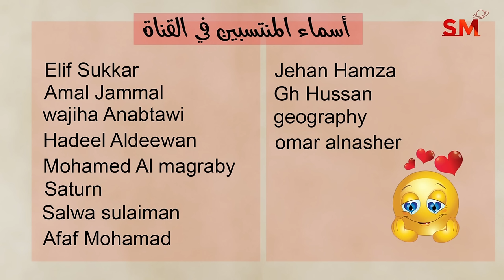توقعات الأبراج اليوم الجمعة 23 آب أغسطس 2024 سعيد مناع